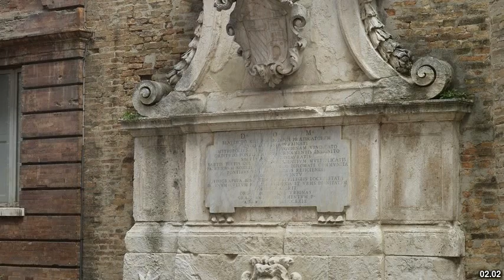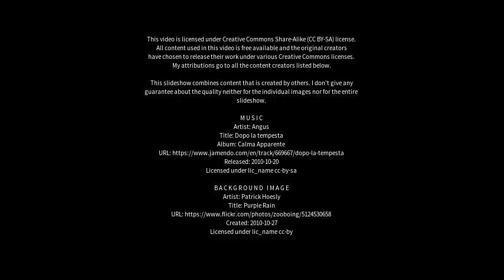Best places to visit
Best places to visit - Toritto (Italy) Best places to visit - Slideshows from all over the world - City trips, nature pictures, etc.